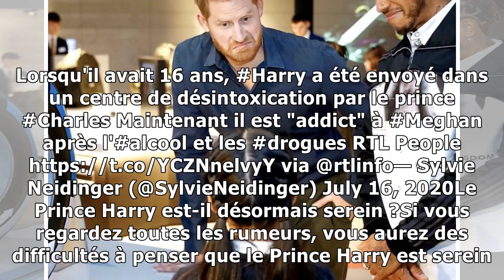Le Prince Harry aurait été envoyé en cure de désintoxication : une demande de son père, le Prin...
Le Prince Harry aurait été envoyé en cure de désintoxication : une demande de son père, le Prince Charles !